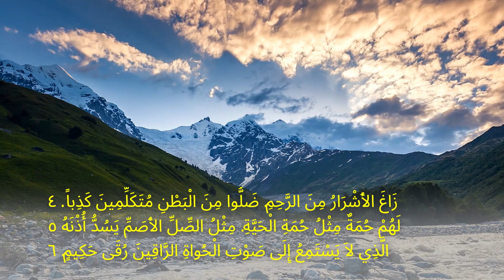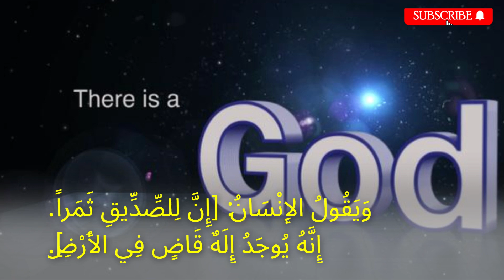مزامير ٥٨: الدعوة للكشف عن الظلم والباطل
مزامير ٥٨
١ أَحَقّاً بِالْحَقِّ الأَخْرَسِ تَتَكَلَّمُونَ بِالْمُسْتَقِيمَاتِ تَقْضُونَ يَا بَنِي آدَمَ؟ ٢ بَلْ بِالْقَلْبِ تَعْمَلُونَ شُرُوراً فِي الأَرْضِ. ظُلْمَ أَيْدِيكُمْ تَزِنُونَ. ٣ زَاغَ الأَشْرَارُ مِنَ الرَّحِمِ. ضَلُّوا مِنَ الْبَطْنِ مُتَكَلِّمِينَ كَذِباً. ٤ لَهُمْ حُمَةٌ مِثْلُ حُمَةِ الْحَيَّةِ. مِثْلُ الصِّلِّ الأَصَمِّ يَسُدُّ أُذْنَهُ ٥ الَّذِي لاَ يَسْتَمِعُ إِلَى صَوْتِ الْحُواةِ الرَّاقِينَ رُقَى حَكِيمٍ. ٦ اَللهُمَّ كَسِّرْ أَسْنَانَهُمْ فِي أَفْوَاهِهِمِ. اهْشِمْ أَضْرَاسَ الأَشْبَالِ يَا رَبُّ. ٧ لِيَذُوبُوا كَالْمَاءِ لِيَذْهَبُوا. إِذَا فَوَّقَ سِهَامَهُ فَلْتَنْبُ. ٨ كَمَا يَذُوبُ الْحَلَزُونُ مَاشِياً. مِثْلَ سِقْطِ الْمَرْأَةِ لاَ يُعَايِنُوا الشَّمْسَ. ٩ قَبْلَ أَنْ تَشْعُرَ قُدُورُكُمْ بِالشَّوْكِ نِيئاً أَوْ مَحْرُوقاً يَجْرُفُهُمْ. ١٠ يَفْرَحُ الصِّدِّيقُ إِذَا رَأَى النَّقْمَةَ. يَغْسِلُ خَطَواتِهِ بِدَمِ الشِّرِّيرِ. ١١ وَيَقُولُ الإِنْسَانُ: [إِنَّ لِلصِّدِّيقِ ثَمَراً. إِنَّهُ يُوجَدُ إِلَهٌ قَاضٍ فِي الأَرْضِ].

Please refer to my channel
MaGenesis @magenesis3633    👍
For more Psalms.

For all your DAILY needs of Nutritional and Healthy Organic Products and Vitamins.

To Enroll... Thank You